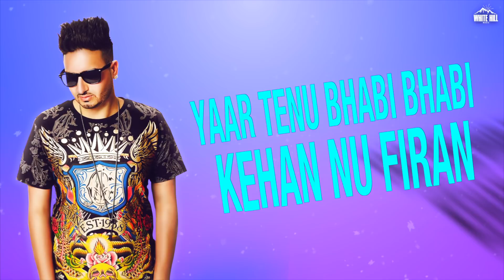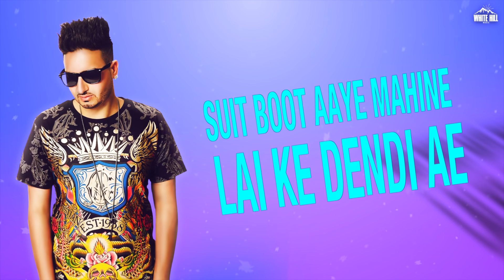Bebe Di Nooh (Lyrical Audio) LS Lucky | Ishtar Music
Song : Bebe Di Nooh
Singer : LS Lucky
Lyrics : Happy Pandori